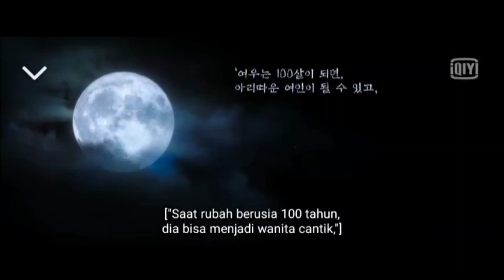Trailer TALE OF THE NINE TAILED Eps 15 Sub Indo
Trailer Episode 15 Tale of the nine tailed, trailer tale of the nine tailed eps 15